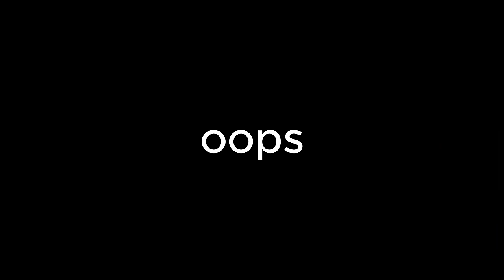When Poker Pros BLUNDER | How to OWN Your MISTAKES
📜 Video Description 📜
Carrot Corner Pro Sebastien Wen is on a downswing but he's been here before and knows what he needs to do. Instead of tilting or falling apart Sebastien is owning up to his mistakes and growing from them. A huge poker edge can be found by keeping it together and learning from your bad hands. If you can take accountability where others complain and blame external factors you will find yourself at a massive advantage. In this video Sebastien and Pete review some juicy 200 Fast Fold hands.